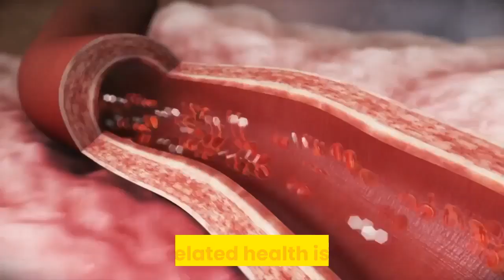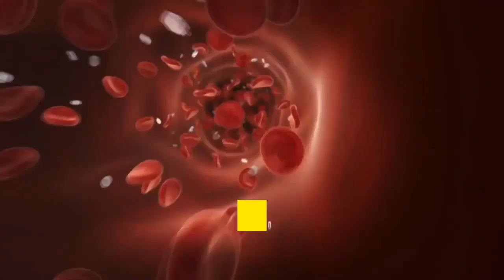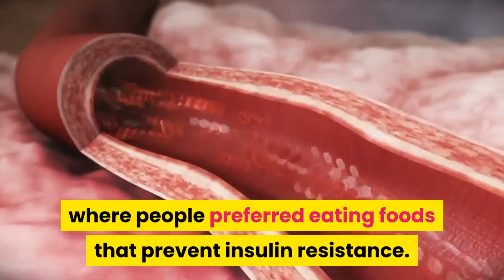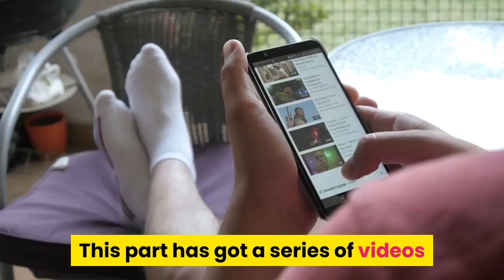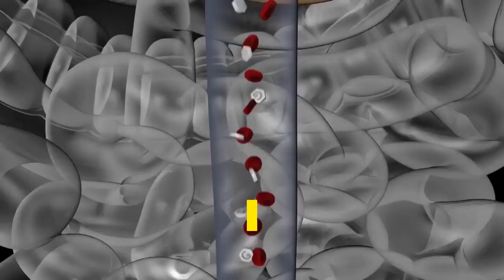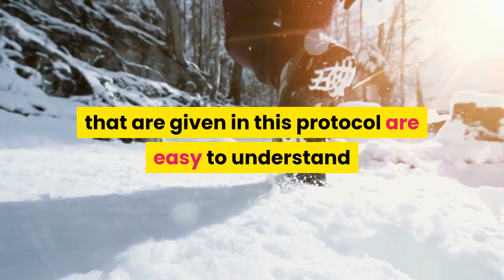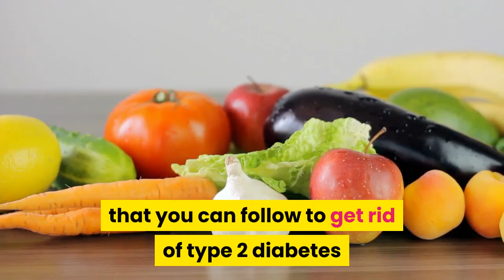Halki Diabetes Remedy Review with Pros & Cons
If you are searching for Halki Diabetes Remedy review then this is perfect video for you. I am going to share my story and answer your question if Halki Diabetes Remedy is scam. Should you buy Halki Diabetes Remedy? find out in this video.

Book your orders to buy Halki Diabetes Remedy on discounted price.